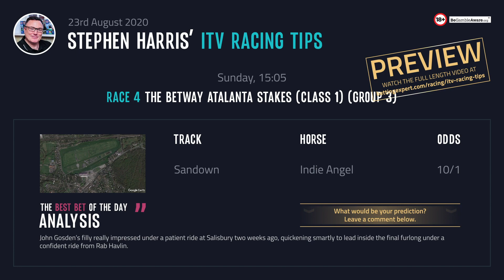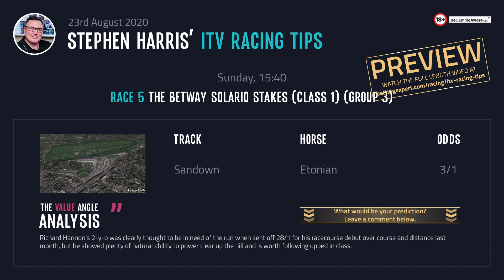Stephen Harris’ ITV racing tips for Sunday 23rd August - PREVIEW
Stephen Harris has over 20 years of experience in the UK horse racing industry so be sure to check his horse racing tips for the upcoming ITV races on August 23. Your tips for the upcoming ITV racing event on Sunday?